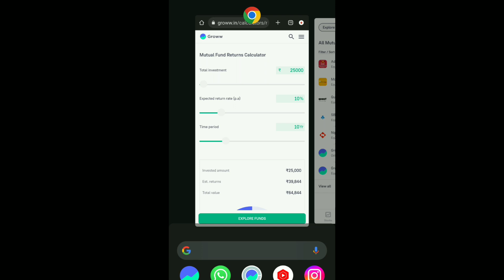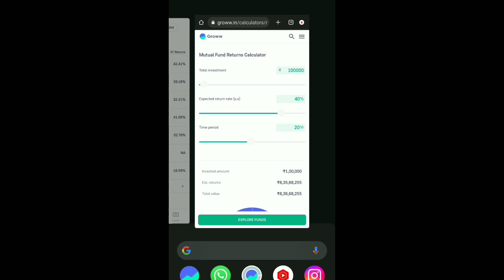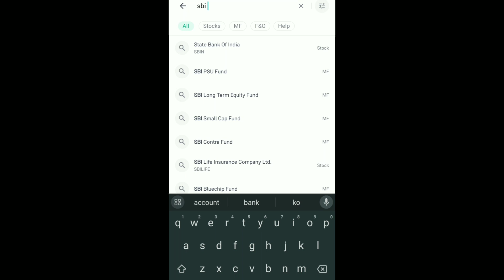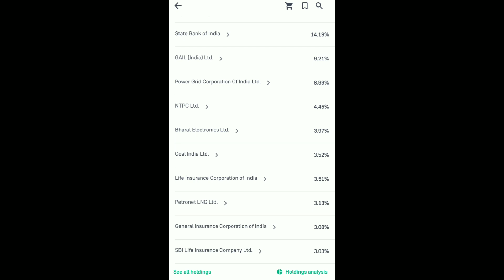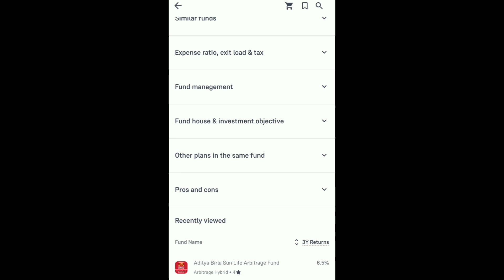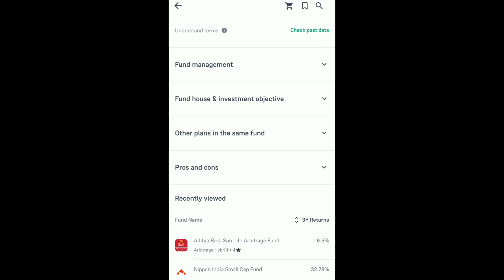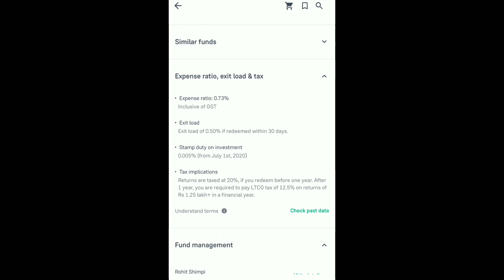सिर्फ एक लाख लगाकर छोड़ दो बनेगा 8 करोड़ 36 लाख || SBI Ka Sabse best mutual fund in 2024